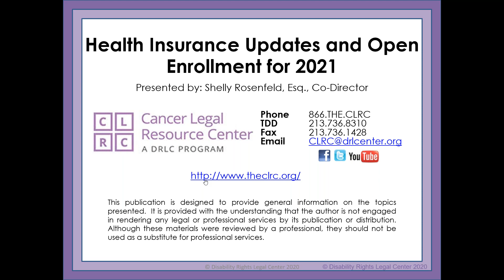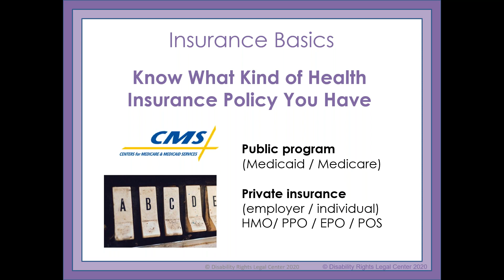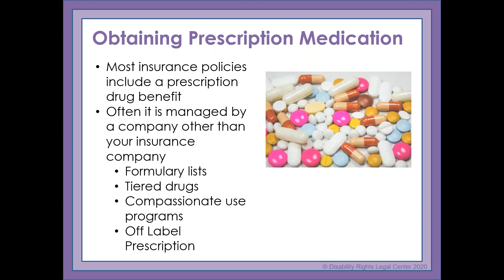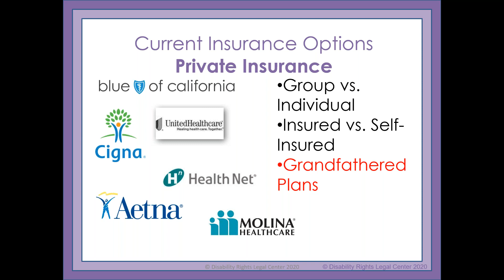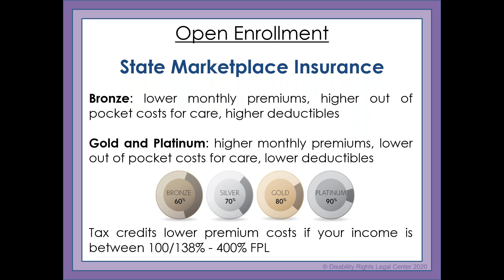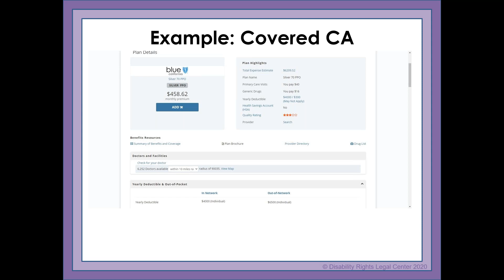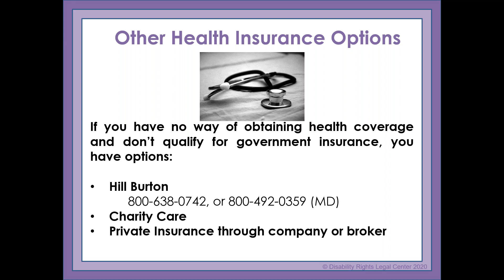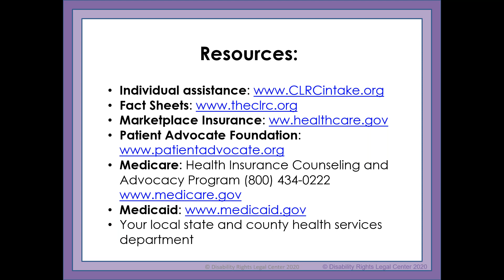Health Insurance Updates and Open Enrollment for 2021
This year has brought health to the forefront and underscores the importance of understanding information you need to be prepared for this year’s Open Enrollment period.

This webinar will give an overview of consumer protections, and ways to maintain or change coverage, whether you are shopping on or off the health insurance marketplace. You’ll also get up-to-date information about the Affordable Care Act and other health insurance rules and regulations.

This webinar aired on October 8th, 2020.